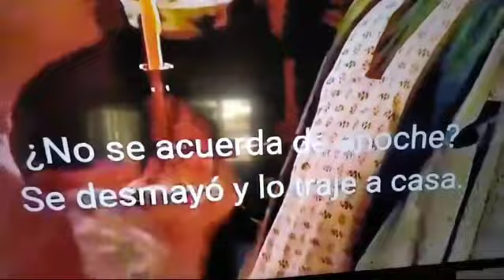Volver al futuro III De los Títulos